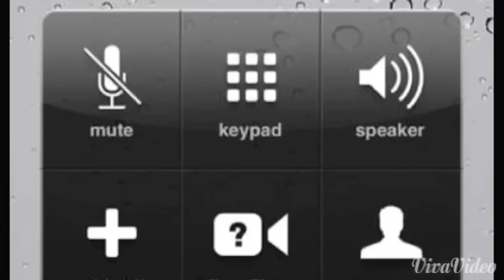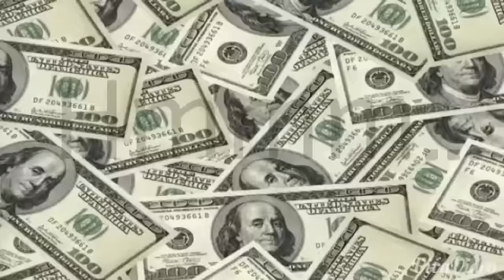Hmmm Unexpected (Music Video) Jgotthejuice, thereal_sumo, Devo